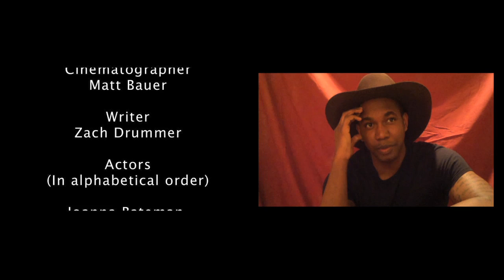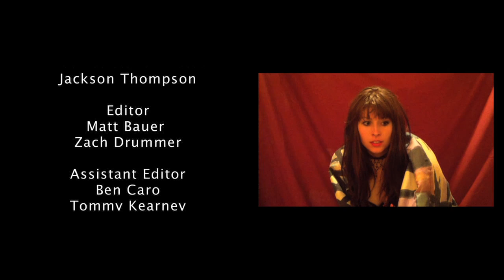LA Film Project || Project Red Eye || Relationship Status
LAFP Project Red Eye February 2013

Submission to LA Film Project's Project Red Eye, a 24-hour film contest in which participants have 24 hours to conceive, shoot, and edit a short film.

Director: Matt Bauer
Co-Director: Tommy Kearney
Producer: Vikki Agovino
Writer: Zach Drummer

Cast:
Joanna: Joanna Bateman
Teri: Teri Bocko
Brandon: Brandon Cunningham
Sound Guy: Zach Drummer
Host: Tommy Kearney
Cameraman: Tony Monico
Alice: Alice Sherman
Mike: Myke Wilken

Cinematographer: Matt Bauer
First Assistant Director: Jackson Thompson
Editor:
Matt Bauer
Zach Drummer
Jackson Thompson
Asst. Editor:
Ben Caro
Tommy Kearney
Brandon Cunningham
Sound Engineer: Vikki Agovino
Boom Operator: Zach Drummer
Music Supervisor: Vikki Agovino
Asst. Sound Engineer: Myke Wilken
Asst. Music Supervisor:
Brandon Cunningham
Tommy Kearney